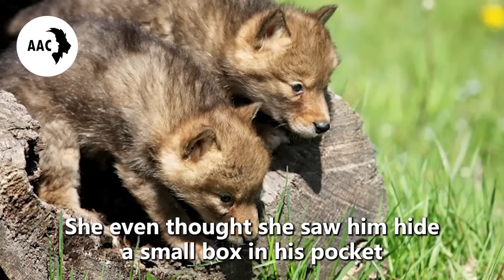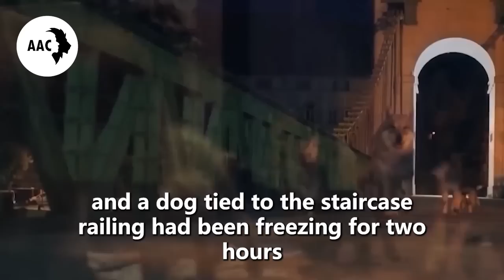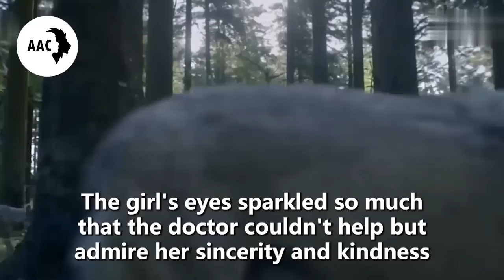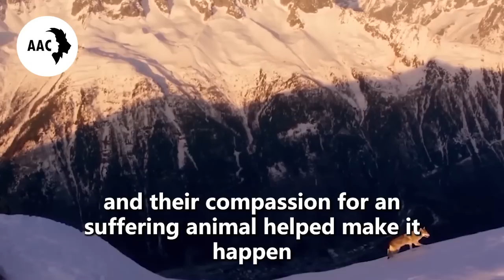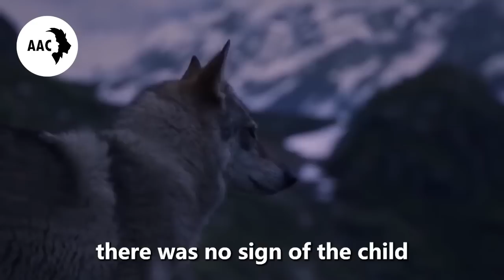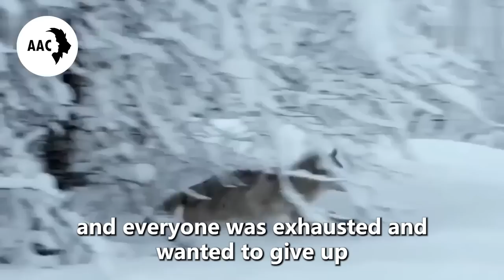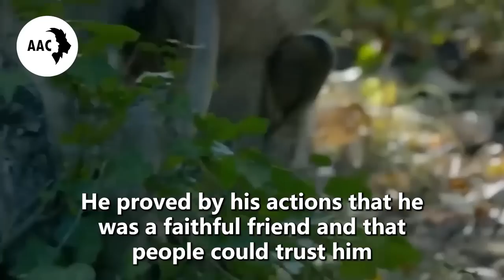This Girl Was Left to Die in The Forest By Her Stepfather, Then A She Wolf Approaching Her...